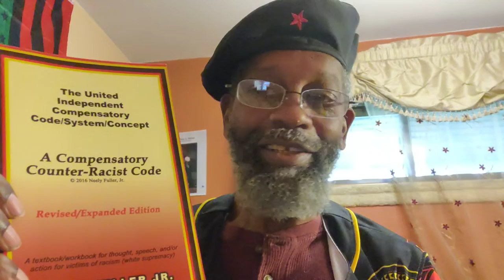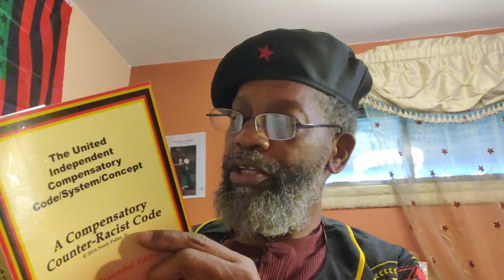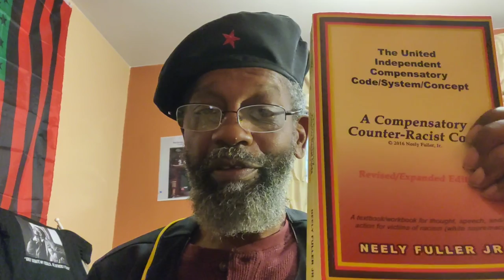Sunday Sermon 27 November 2022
DeBrother is reading from pgs 403-409 of de 2016 Revised/Expanded Edition of de Textbook/Workbook... In a weekly session, deBrother is using da work of Mr. Neely Fuller, Jr as Code Scripture.
This posting is part of a monthly (end of de month) feature highlighting quotations from Mr. Neely Fuller, Jr.

Correction: DeBrother misspoke with de Calvin Coolidge reference; he meant Woodrow Wilson.

Crypto Currency /BitCoin CONTRIBUTIONS:
722fce22-5e9f-42fc-a378-2da90f5d267a